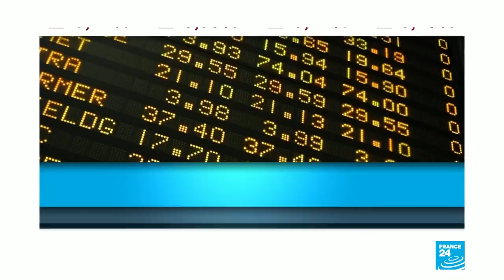Más de 50 días después, termina la huelga de Avianca en Colombia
Se trata del paro más largo que ha habido en este país en el sector aeronáutico. El conflicto entre las partes aún está por resolverse.
Fueron casi dos meses de paro, más de 700 pilotos de la aerolínea más grande de Colombia que cesaron de trabajar. En este tiempo, las partes acudieron más a los instrumentos legales que a la negociación. Según la Asociación Colombiana de Aviadores Civiles, Acdac, Avianca mantuvo una actitud arrogante y se negó a dialogar. Sin embargo, gracias a la intermediación del Defensor del Pueblo de Colombia, Carlos Negret, los pilotos decidieron en la madrugada levantar el paro como “un gesto de buena voluntad con el país”.
La aerolínea reconoció que la decisión de los pilotos es un paso en el camino correcto y dijo que la empresa comenzará un plan de recuperación operacional paulatina, en la medida en que los pilotos vuelvan a trabajar. Germán Efromovich, presidente de la junta directiva, dijo que todos los pilotos serán bienvenidos, pero estarán sujetos a los procesos disciplinarios de acuerdo con la ley y las reglas de la compañía.
En todo caso, los procesos legales siguen en curso. Por lo menos ambas partes están de acuerdo en que será un Tribunal de Arbitramento el que dirima el conflicto y, además, la Corte Suprema de Justicia deberá pronunciarse sobre la legalidad de la huelga. Ya el Tribunal Superior de Bogotá la declaró ilegal pero la Acdac apeló la decisión.
Lo que queda claro es que el conflicto no se ha resuelto. Los pilotos que estuvieron en huelga repitieron el viernes en rueda de prensa que persisten los problemas de seguridad aérea y la falta de nivelación con los empleados de Avianca en otros países. Y mientras el sindicato dice que ganaron en dignidad y se sentó un precedente en cuanto a legislación laboral en el país, la Asociación Hotelera y Turística de Colombia (Cotelco), declaró que la huelga de Avianca provocó pérdidas para el sector hotelero del país por unos 4 millones de dólares.